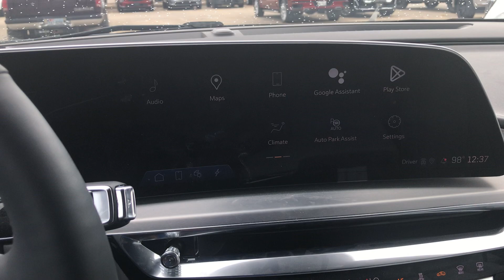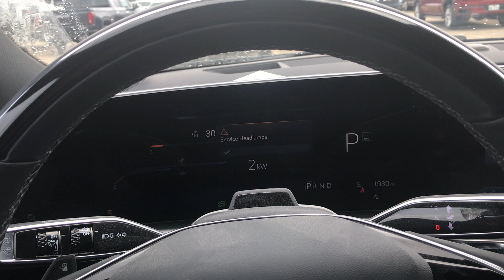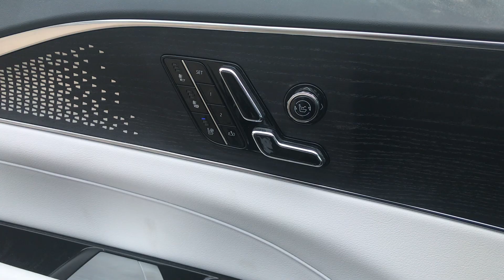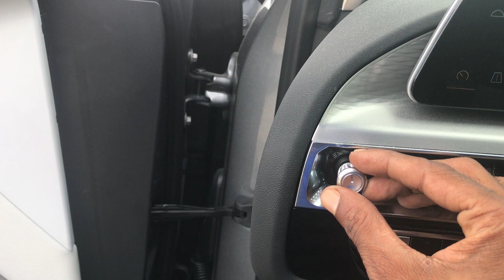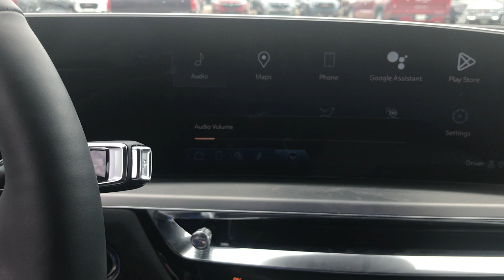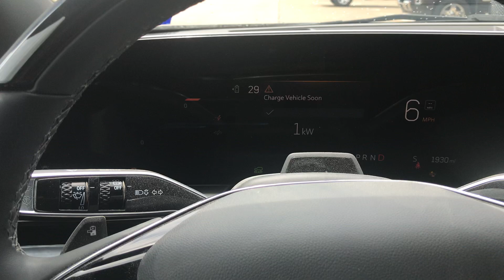Caddilac LYRIQ review and test drive